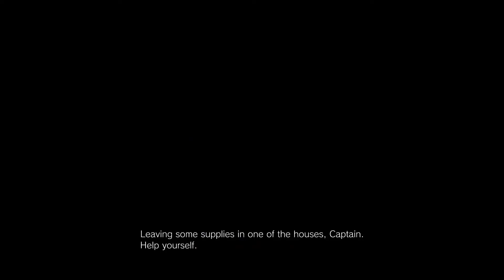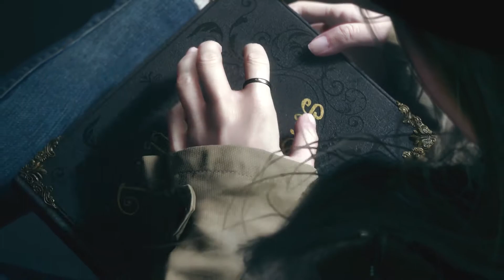Resident Evil Village Walkthrough episode 10 ENDING Miranda Boss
Hey we got this RE and we have made it through everybody else lets finish it hope you enjoy.